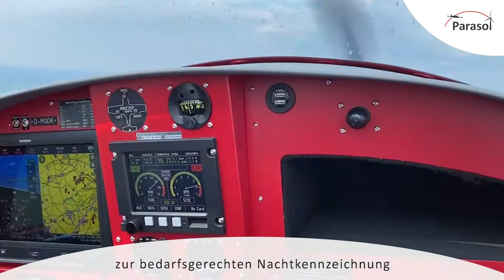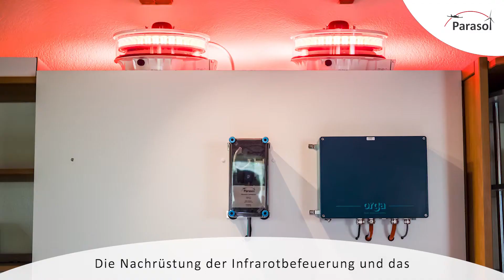Passiv-Radar-System Parasol - development, function and impact area (English with German Subtitels)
Aircraft Detection Lighting Systems (ADLS) - passiv-radar-system Parasol developed from Dirkshof and Fraunhofer Institut.
Precise detection and absolute dark nights (up to 99%) for all Parasol projects.